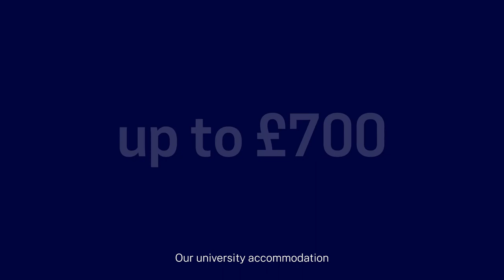Get financial support with the University of Greenwich | London & Kent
Find out about the financial support you may be eligible to receive when you join the University of Greenwich.